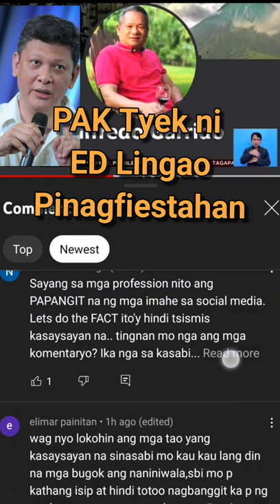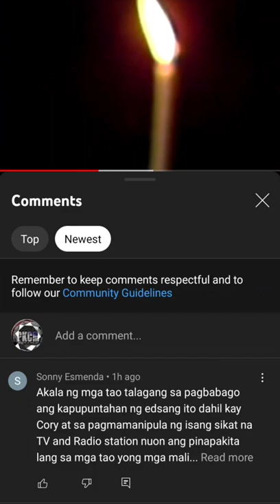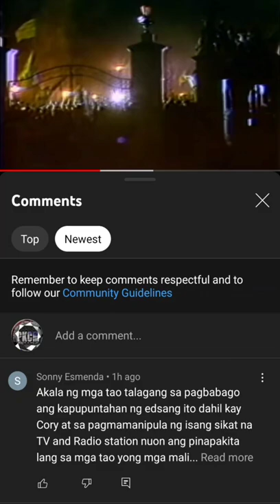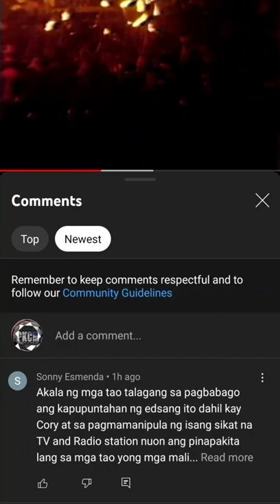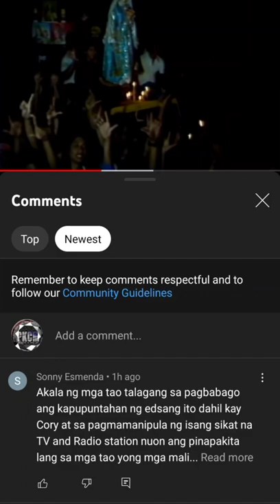Si Ed Lingao ang na Pak Tsek